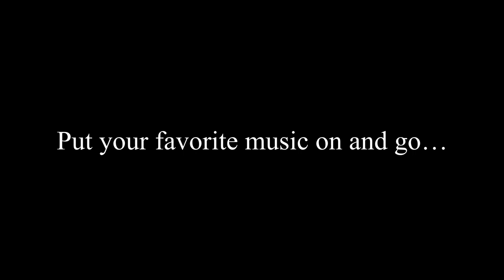French Pyrenees - Col de Pailhères from Ax Les Thermes - Indoor Cycling Training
Try our new training app for free and bike the world at your own speed:
Dive into an immersive indoor cycling experience with our new training app ’Open Road’ for PC. The app lets you take control of the speed of our cycling videos. It is compatible with all ANT+ cycling devices including smart trainers, power meters and speed sensors. Athletes with spinning and exercise bikes without ANT+ compatibility can use the app too and enjoy riding with all the important cycling data displayed during the training session.

About Col de Pailhères from Ax Les Thermes
Join fellow cyclists on a sunny day up to Col de Pailhères, the sleeping giant. With its 2001 meters (6 565 feet) it is it one of the highest paved mountain passes in the Pyrenees. Col de Pailhères doesn't have the same fame as Tourmalet, but it is still an amazing ride. This is why we call it the sleeping giant. It wasn't until 2003 this mountain pass came into the limelight of the Tour de France. Since then it has been a regular guest at 'Le Tour'. Being a 'giant' Col de Pailhères is probably one of the most difficult rides in the Pyrenees and the slope will often show double-digit numbers. Good advice for this climb is to save some energy for the last part which is steeper. The route starts in spa town 'Ax Les Termes'. From here the road works it's way up the hairpins until you get to a junction where you turn right. Now you ride into a beautiful valley. After approximately 6.4 kilometers you get to a beautiful mountain lake. You ride on and after 12 km you get to segment of flat where you can rest your legs. Until now the slope has been relatively easy on the legs. But now you start to face double-digit numbers on the slope. It is now you need the energy you saved on the first part. On the upper-slopes, the scenery transforms into alpine eye candy and makes riding the upper part of this route very enjoyable.  As you get to the top you have climbed more than 1200 meters / 4000 feet on one of the most difficult climbs in the Pyrenees.

Do you like our videos? Then learn more about new rides, our training app 'Open Road', and other cycling related activities by give us a ‘like’ or 'follow' on Facebook

Adding music to the ride:
Most cyclists would agree that the ride to Col du Tourmalet is awesome. But when it comes to music opinions are very mixed. This is why we do not add music to our rides. We simply do not want to spoil your ride with music you do not like. But it is quite simple to add it yourself. Open an extra browser tab. Find a site that offers music (Spotify, YouTube, etc…) and pick the music you like and enjoy the ride...